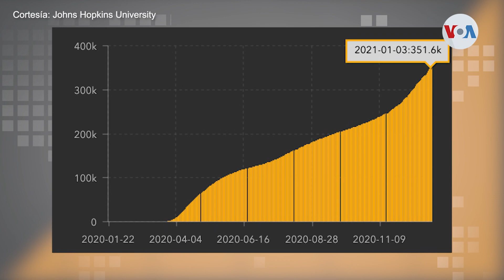Más muertes e insuficientes vacunas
En el mundo la curva del número de víctimas fatales de COVID-19 no logra aplanarse y Estados Unidos sigue a la cabeza aportando más de 350 mil vidas que ha cobrado la pandemia en su territorio. Mientras tanto el Presidente Trump asegura que los datos exageran la realidad, afirmación refutada por la máxima autoridad epidemiológica del país. La vacuna, esperanza de muchos, ha sido sub administrada frente a las promesas hechas por la administración, no llegando siquiera a la mitad de los inmunizados.